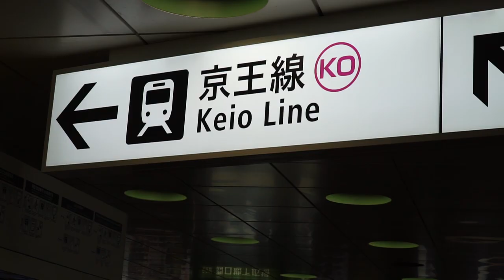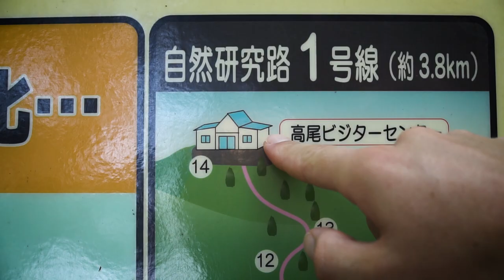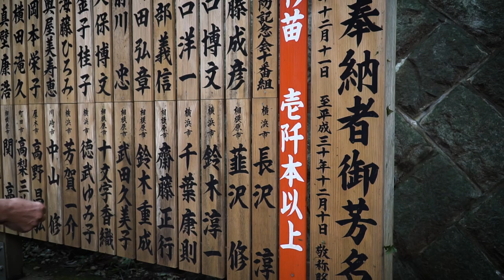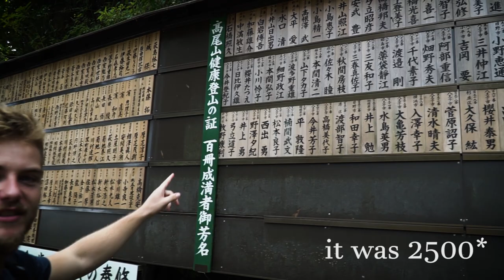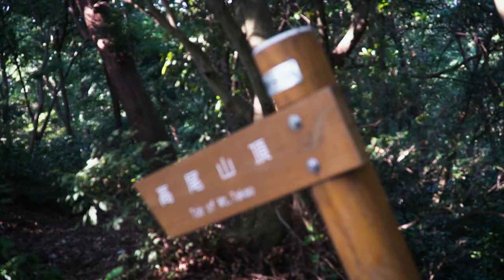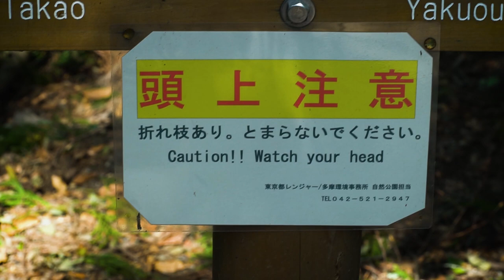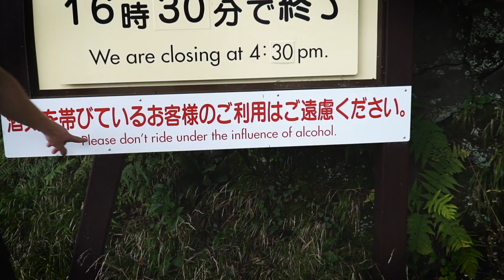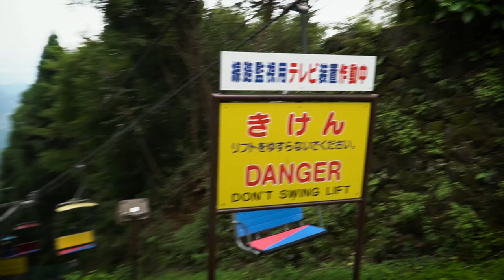Hiking the MOUNTAIN TAKAO 高尾山 | Day Trip from Tokyo!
Travel vlog 28 Japan

Today we went up Mount Takao. It was such a great hike through the forest. The best part was the temple and the shrine along the way which gave a magical feel to the forest. There is so much to explore here and it really is the perfect day trip from Tokyo. We ended the vlog with some colds beers and warm noodles before heading down the chair lift. Enjoy!

NOW: A walk on Mt. Takao 高尾山 | Travel vlog 28
NEXT: Last video from Tokyo.

OUR GEAR
★Camera Lens
★Small tripod
★Big tripod
★Camera strap
★ND filter
★External hardrive
★Glenn’s backpack
★Cecilie’s backpack

☀️ About us
Hi, we are Glenn 🇧🇪 & Cecilie 🇩🇰. A couple going from a 3-year long distance relationship to fulltime travel. Instead of deciding which country to live in together, we saved up money and went on a trip around the world. This is how far we have come. We don’t know where we will end, we are just trying to enjoy the journey.